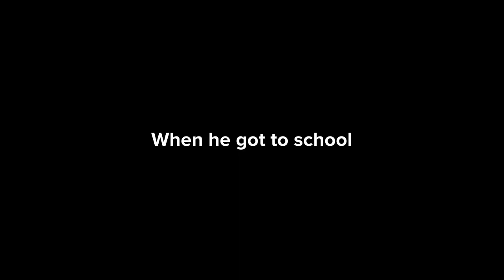Caillou Returns To School (REUPLOAD)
Hey my fans.
This is a re-uploaded video.